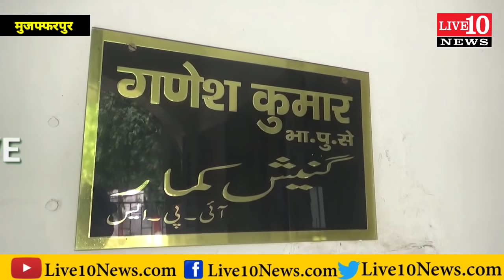बिहार में महिला दारोगा साथ हो गई बड़ी कांड,रो रो कर बताई पूरी बात !!LIVE10NEWS!!